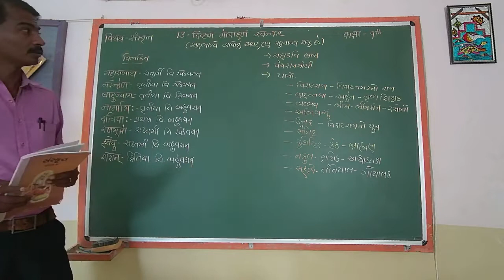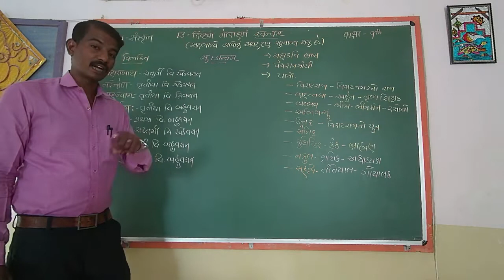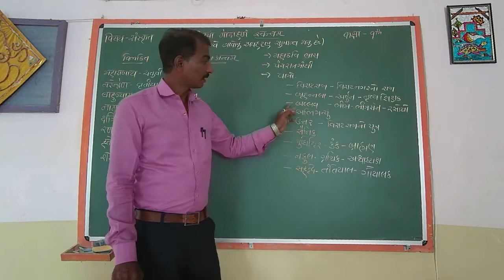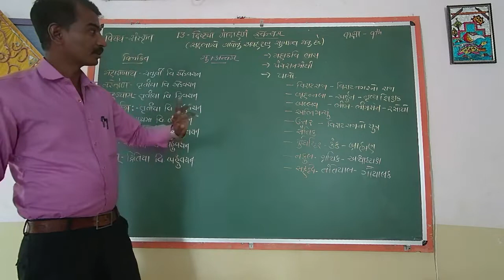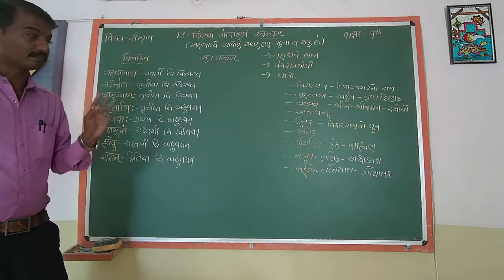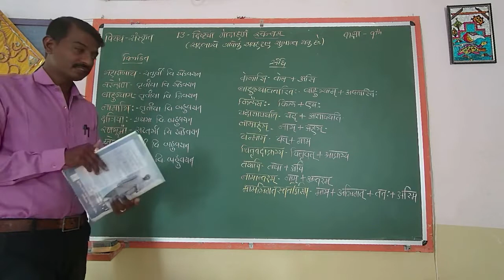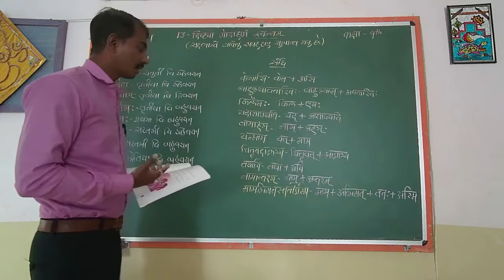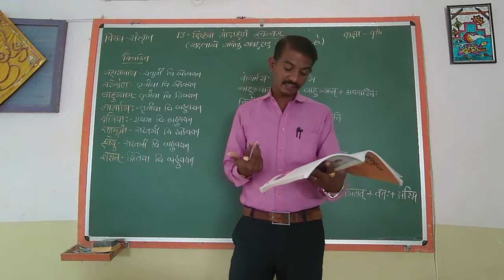STD 9 SANSKRUT Ch-13 દિષ્ટયા ગોગ્રહળં સ્વન્તમ્ L1